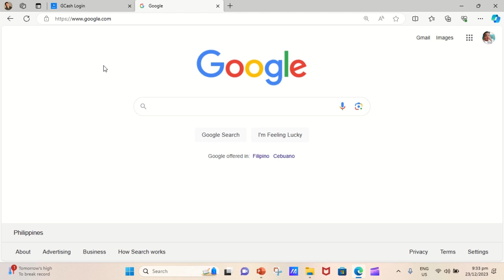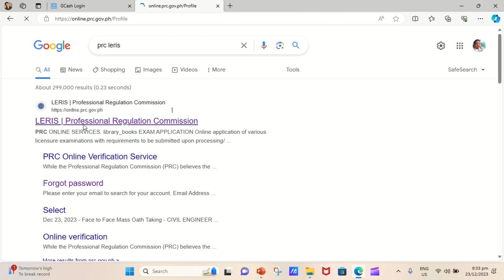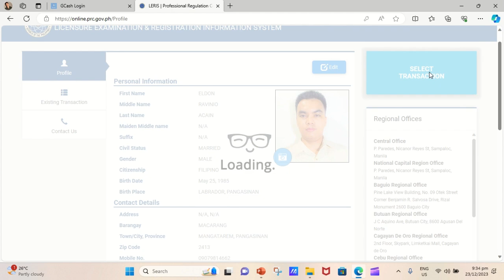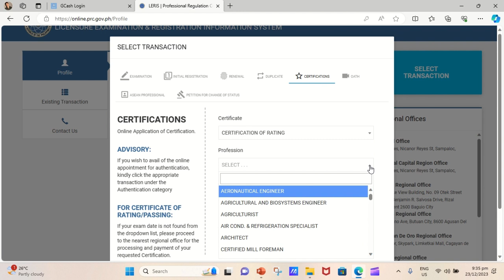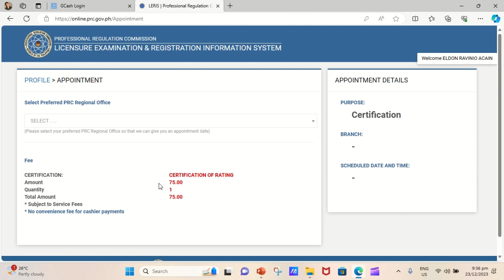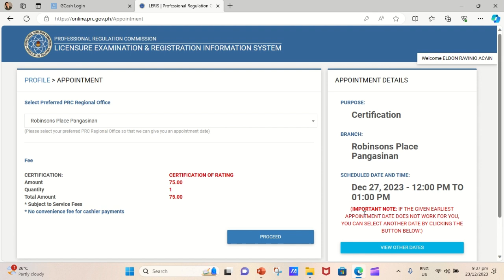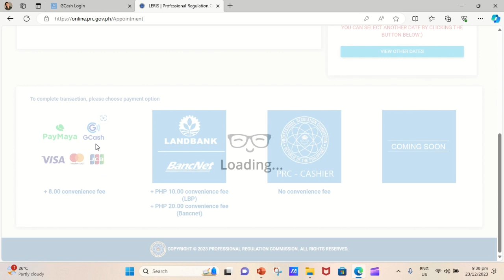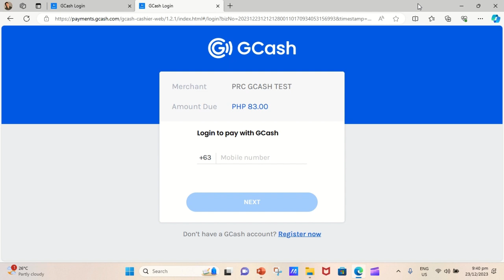How to get your PRC certification of ratings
paano mo ba makukuha ang Certification of rating o COR mo sa PRC o yung Lupon mo sa PRC. tuturuan kita kung paano gawin yan at kung paano ka magaaply ng appointment mo sa PRC para makuha mo ang certificate of ratings mo o ang lupon sa PRC.